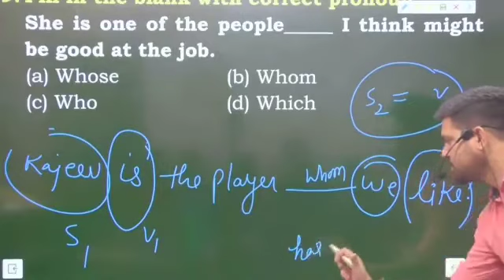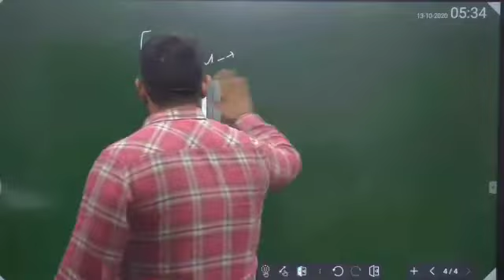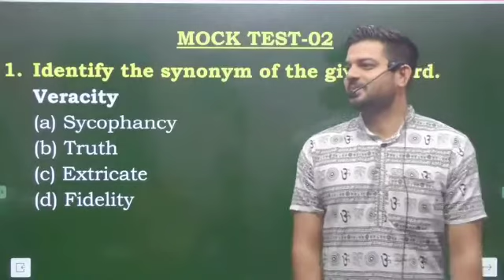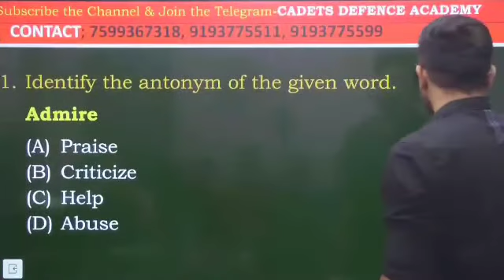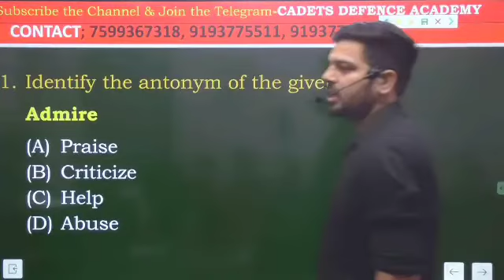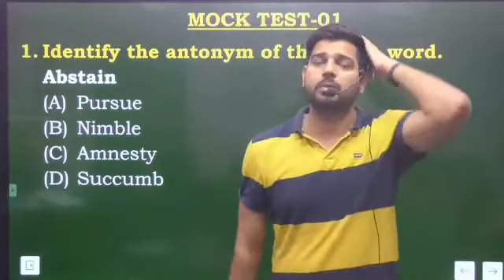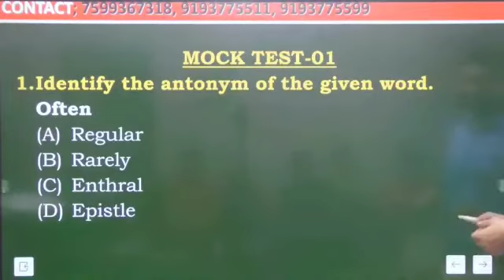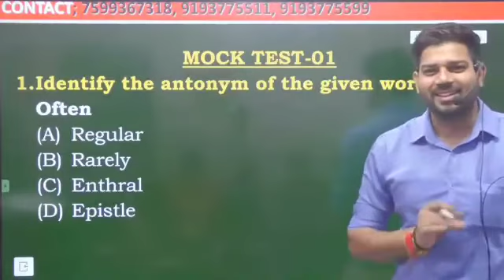||Dhadkan Movie All Songs||Akshay Kumar & Shilpa Shetti & Sunil Shetti||AAL HITS||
(WELLCOME)
    (TO)
(ALL HITS)

🎵Tracklist🎵
Click your favourite songs👇
1. Dil Ne Yeh Kaha Hain Dil Se ► 00:00
2. Na Na Karte Pyar ► 06:54
3. Dulhe Ka Sehra ► 13:12
4. Aksar is Duniya Mein ► 20:29
5. Dil Ne yeh Kaha Hain Dil Se( 2 ) ► 26:10
6. Tum Dil Ki Dhadkan mein ► 31:05

dhadkan songs,
dhadkan movie,
dhadkan ne kaha dil chhod diya,
dhadkan ye kehti hai,
dhadkan film,
dhadkan movie song,
dhadkan dhananjay ke gana,
dhadkan dhadkan,
dhadkan all song,
dhadkan amavas,
dhadkan audio songs,
dhadkan all songs video,
dhadkan akshay kumar,
dhadkan all movie song,
dhadkan anjali dialogue,
dhadkan aur raja ki,
dhadkan bhojpuri movie,
dhadkan boy gaan,
dhadkan bhojpuri song,
dhadkan bole ali ali,
dhadkan best scene,
dhadkan bhojpuri gana,
dhadkan boli dil pukara,
dhadkan bengali song,
dhadkan b,
dhadkan cinema,
dhadkan comedy,
dhadkan cinemar gaan,
dhadkan churane lage jara jara,
dhadkan comedy song,
dhadkan chhati,
dhadkan comedy video,
dhadkan corona song,
dhadkan dhananjay,
dhadkan dhananjay gana,
dhadkan dhananjay ka bhojpuri gana,
dhadkan dhananjay ke bewafai gana,
dhadkan dialogue,
dhadkan dhananjay ke bhojpuri gana,
dhadkan dj,
dhadkan emotional scene,
dhadkan english version,
dhadkan episode 1,
dhadkan emotional dialogue,
dhadkan episode,
dhadkan emotional song,
dhadkan ek hoti hai,
dhadkan episode 2,
e dhadkan piya se bole,
dhadkan ke e awaj ba,
dhadkan ke,
dhadkan ke e awaz,
dhadkan ke e awaj hai,
dhadkan ke e awaj ho,
dhadkan ye kehte hain,
dhadkan film ke gane
dhadkan film ka gana,
dhadkan film song,
dhadkan film ke song,
dhadkan full song,
dhadkan film bhojpuri,
dhadkan film movie,
dhadkan f,
dhadkan gana,
dhadkan group,
dhadkan group dance,
dhadkan geet,
dhadkan gaan,
dhadkan gana video,
dhadkan gai awaaz mein,
dhadkan gana bhojpuri,
dhadkan song,
dhadkan alam g,
dhananjay dhadkan.ka,
dhadkan hindi movie,
dhadkan hai kahin dil hai kahin song,
dhadkan hindi song,
dhadkan hindi,
dhadkan hai kahin dil hai kahin,
dhadkan hai,
dhadkan hai kahin dil hai kahin status,
dhadkan hai kahin dil hai kahin jaan kahin hai,
sahmi h dhadkan,
sahmi h dhadkan status,
dil ki hai dhadkan,
kyu pagal hai dhadkan,
jab tak hai dhadkan,
dhadkane badh rahi hai,
dhadkan h kahi,
dhadkan instrumental,
dhadkan indian idol,
dhadkan in english,
dhadkan i love you,
dhadkan instrumental ringtone,
dhadkan image,
dhadkan instrumental status,
dhadkan india live,
in dhadkano me baje uski hi sargam,
in dhadkano me baje uski hi sargam status,
in dhadkano mein baje uski hi sargam

               {JAI HIND}